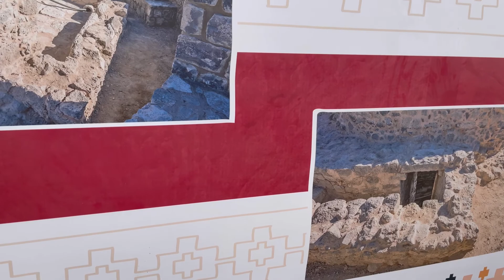Makkah to Madina by road special road to Madian for Pilgrims|Ziarat.e Madina|Anaya Umair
In this vidoe i m going to share my Travel from Makkha to Madian By raod which is alloated only to Hajj Pilgrims and its was very soulfull Journey although its was very short trip to madina but I hope n Pray that Allah soon call us again to His Home again|| Ameen